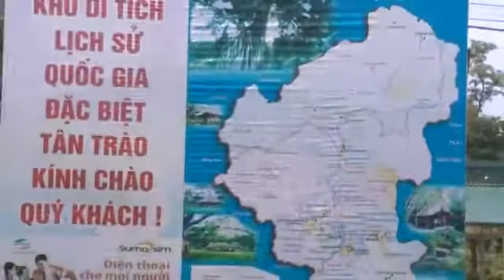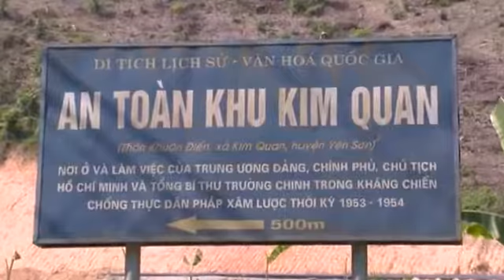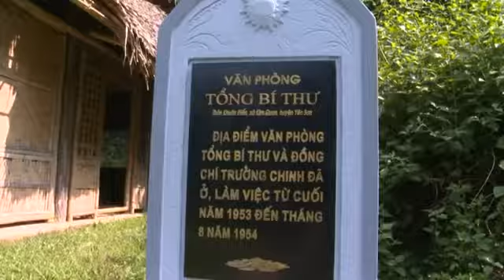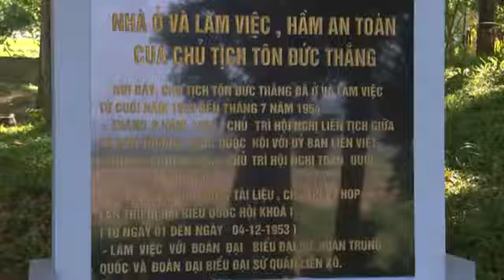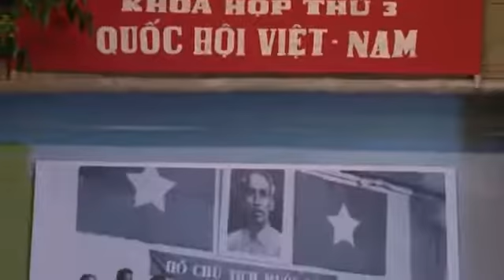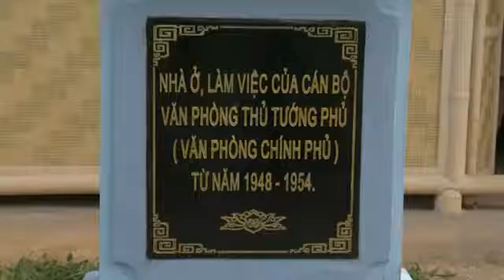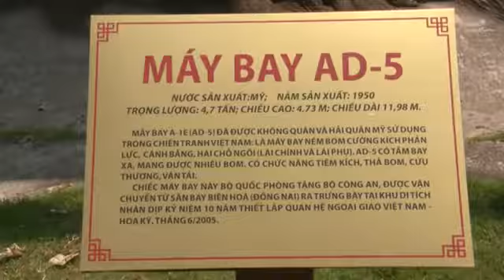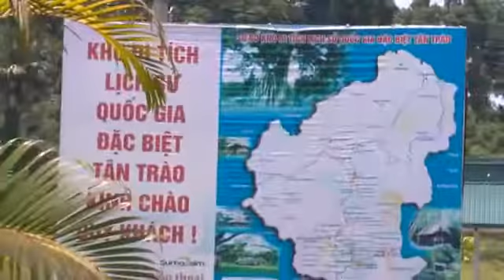Sông Phó Đáy [Tân Trào]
Phim tài liệu khoa học - Bên sông Phó Đáy

- Bản quyền thuộc về: Ban Khoa giáo
- Chỉ đạo sản xuất: Lê Hải Anh
- Những người thực hiện: Văn Ba, Mai Hiếu, Nguyệt Hà, Phương Đông, Nữ Thị